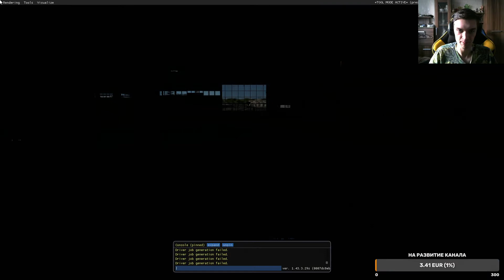ETS2-Обзор Daf 95 ATI By XBS(1.43)